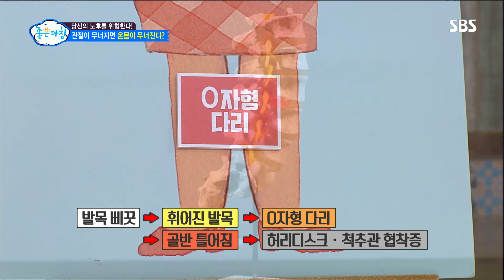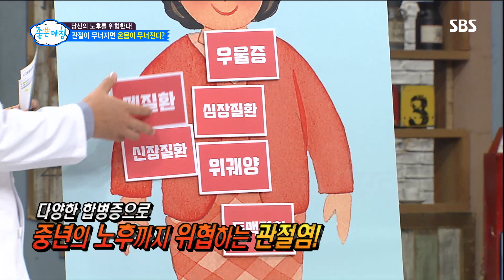관절염, 온몸이 망가질 수 있는 위험한 병! (건강 대해부) @좋은아침 5186회 20171020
■좋은아침 - 당신의 노후를 위협한다!
관절염으로 인해 생기는 다양한 병에 대해 알아본다.